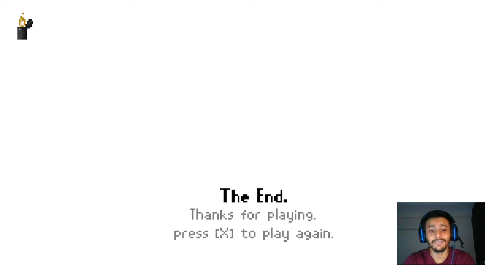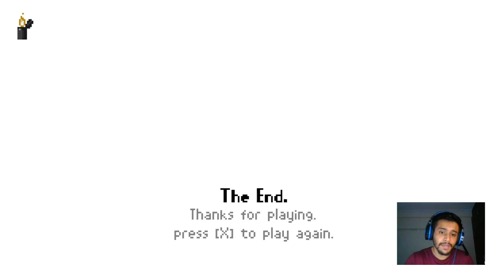Let's Play: Last Train Home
Last Train Home By hby is a short horror-adventure game about being stuck on a train.

A great experience! I am a fan of the side scroller 2d adventure games. The art and music perfectly comes together to elevate the small quest and the story.